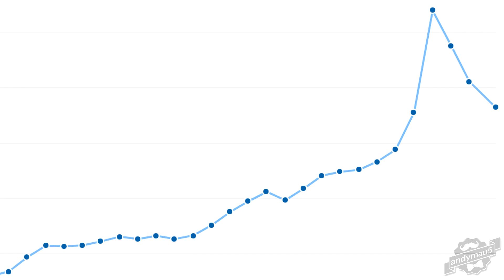TOP Los 7 MEJORES REGALOS de FORTNITE para NAVIDAD 😱🎁 Fortnite Battle Royale 2018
top los 7 mejores regalos de fortnite

El día de hoy, les traigo un top 7 sobre los MEJORES REGALOS de Fortnite Battle Royale para Navidad, espero que lo disfruten.